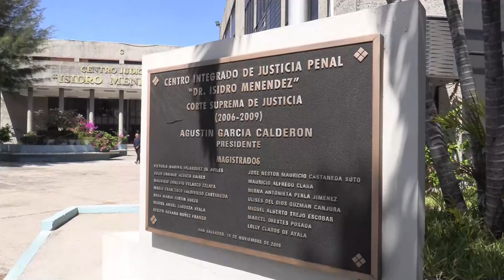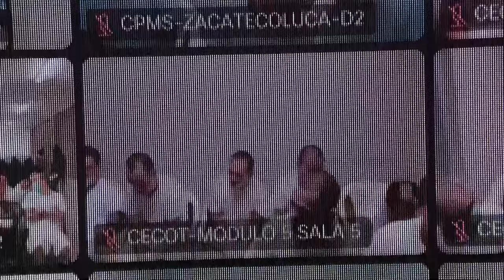La Justicia de El Salvador procesa a 492 líderes de la Mara Salvatrucha por 37.000 delitos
Una corte de El Salvador realizó este jueves una de las primeras audiencias masivas de manera virtual contra 492 cabecillas de la pandilla Mara Salvatrucha (MS13), entre ellos líderes históricos, por más de 37.000 delitos, en medio de la "guerra contra las pandillas" que impulsa el Gobierno.